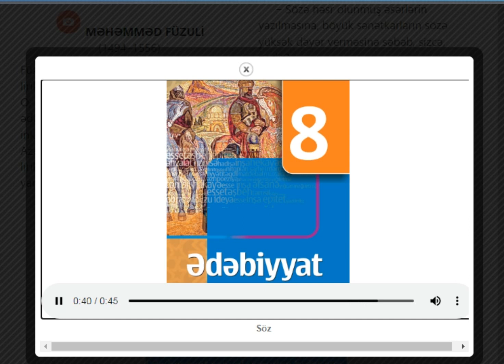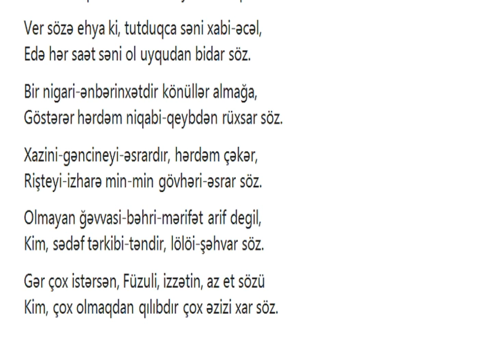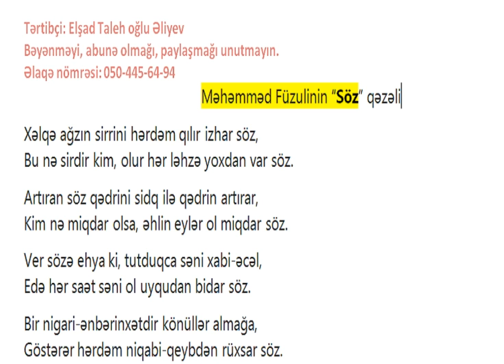Məhəmməd Füzulinin "Söz" qəzəli